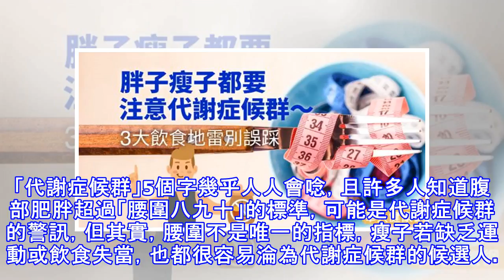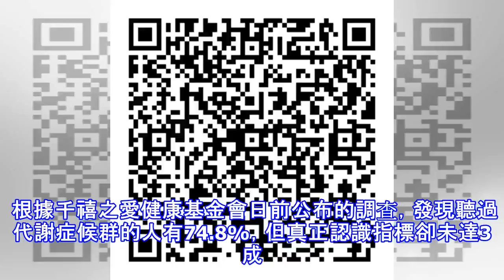胖子瘦子都要注意代謝症候群～3大飲食地雷別誤踩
「代謝症候群」5個字幾乎人人會唸，且許多人知道腹部肥胖超過「腰圍八九十」的標準，可能是代謝症候群的警訊，但其實，腰圍不是唯一的指標，瘦子若缺乏運動或飲食失當，也都很容易淪為代謝症候群的候選人。對此，營養師特別提醒，無論是胖子或瘦子，都應該遠離3大地雷，並適度透過3個好幫手來幫助維持健康。 近年國人健康意識抬頭，許多人都聽過「腰圍八九十」的口號，瞭解女性腰圍超過80公分、男性超過90公分，代表腹部肥胖，要小心代謝症候群上身。千禧之愛健康基金會營養師高繪雯表示，腹部肥胖因內臟脂肪過多，容易造成脂肪游離，進而引起三高，在醫學上被認定為三高疾病的前身，因此臨床多呼籲腰圍超標的人要小心！ 然而，腰圍太粗...